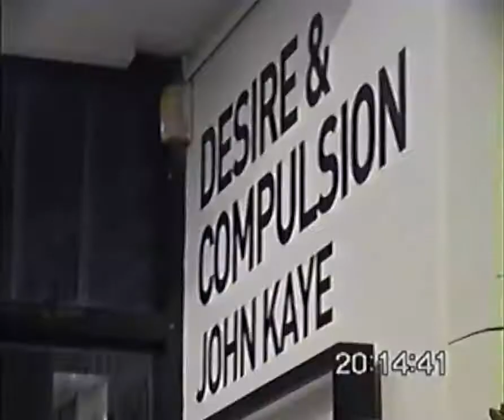PSEUSHI X JOHN KAYE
What went down at the pseushi x john kaye showroom